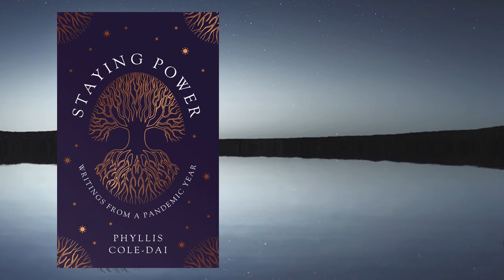STAYING POWER: The Book Trailer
The book trailer for STAYING POWER: WRITINGS FROM A PANDEMIC YEAR, by Phyllis Cole-Dai (forthcoming, Bell Sound Books, 2021).

Life can be tough, even in the best of times. But life in a pandemic, and in the "new normal" after, requires a special sort of staying power.

More than mere stamina, staying power involves exceptional commitment and trust, even a kind of faith. It’s as much about the spirit as the body. We build it by …

• nurturing gratitude
• increasing resilience
• practicing patience
• developing empathy and compassion
• appreciating the beauty of what’s true
• keeping faith with ourselves and others

This book won’t change your life.
But it might change how you live it.